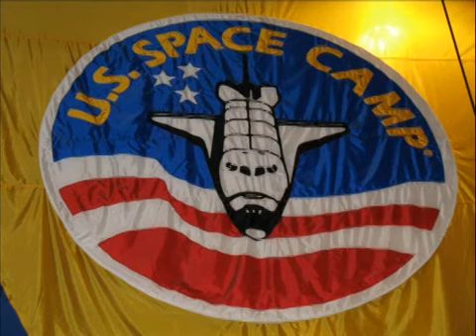SCIVIS SPACE CAMP 2006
An overview of the SCIVIS International Space Camp. Produced with footage from the 2006 International Space Camp. This video shows some of the many things that go on during the SCIVIS International space camp and has been edited by one of the students.

About SCIVIS